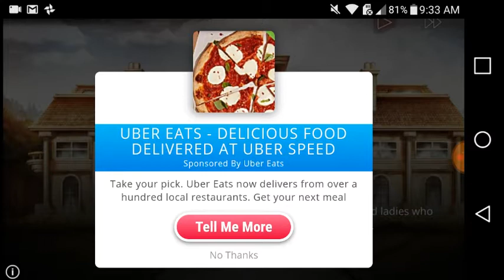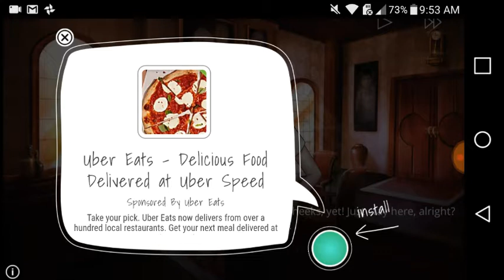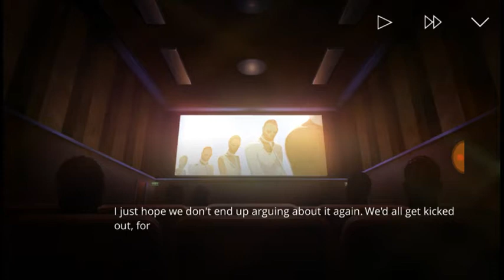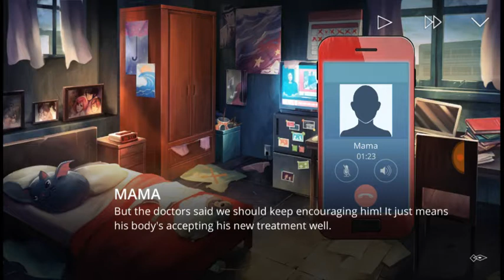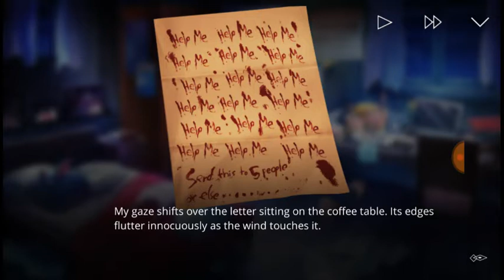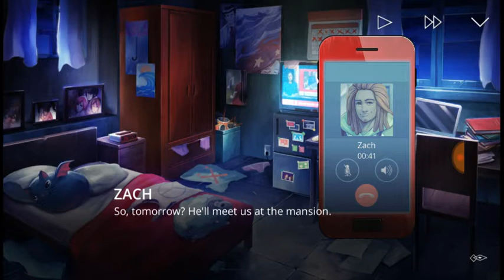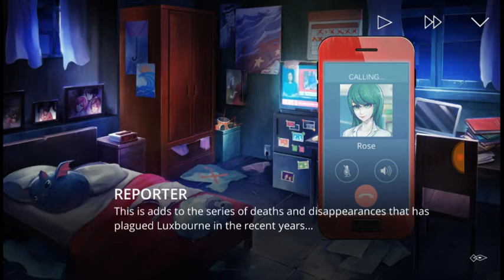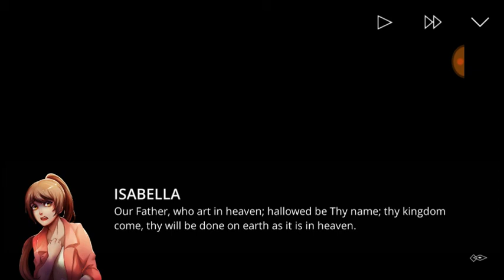The letter part 1 return